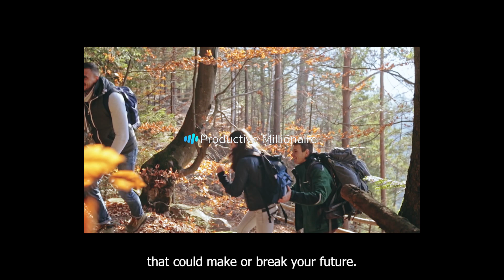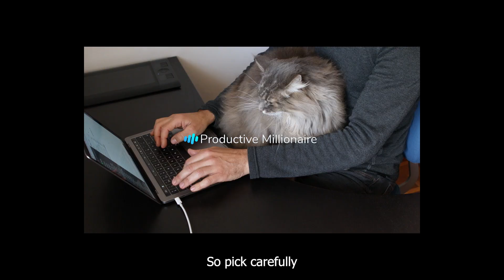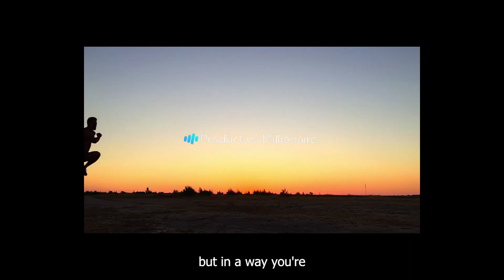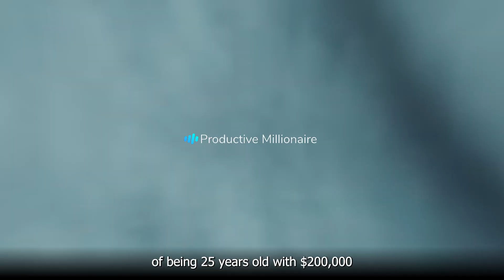Never make these mistakes in your life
Welcome to Productive Millionaire, the channel that empowers you to achieve your goals and unlock your full potential. In this video, we dive deep into the topic of goal achievement and provide you with practical strategies to turn your dreams into reality.

Setting goals is easy, but actually achieving them requires a focused mindset and effective action plans. In this video, we share valuable insights and proven techniques to help you achieve your goals in the future, no matter how big or small they may be.

Throughout this video, we will cover a wide range of topics, including:

- The power of goal setting and the importance of clarity
- Creating actionable steps and breaking down goals into manageable tasks
- Building momentum and staying motivated throughout the journey
- Overcoming obstacles and dealing with setbacks
- Harnessing the power of visualization and positive affirmations
- Cultivating discipline and consistency in pursuit of your goals
- Leveraging the support of mentors and accountability partners
- Monitoring progress and making necessary adjustments
- Celebrating milestones and acknowledging achievements along the way

By implementing these strategies, you'll be equipped with the tools and mindset needed to overcome challenges and achieve your goals. The future is yours to conquer, and we're here to guide you every step of the way.

Let's unlock your potential and embark on a journey of goal achievement together!